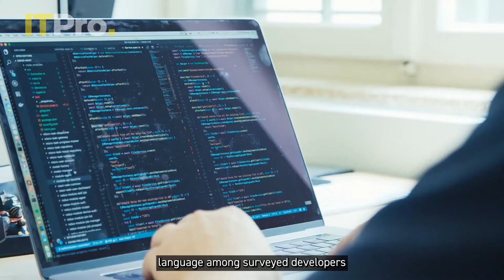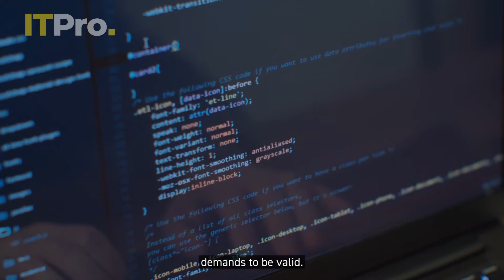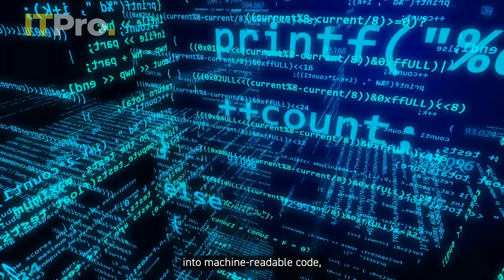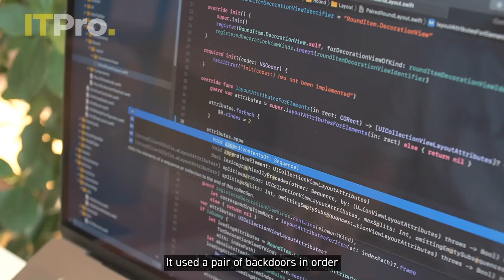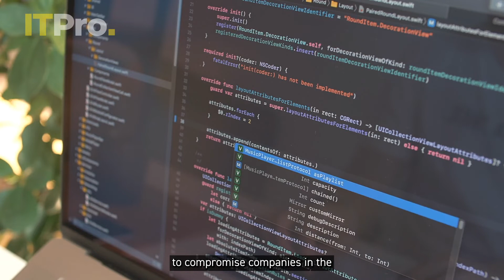ITPro Asks: Why is the Rust programming language becoming popular for ransomware?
A relatively new programming language on the scene, Rust was launched in 2015 and has quickly become a favourite among ransomware criminals.